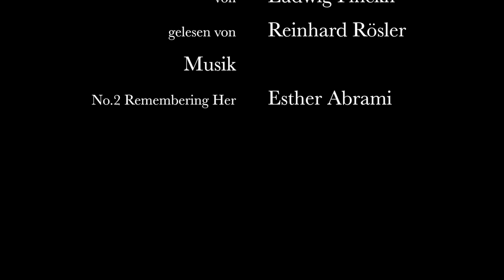Ludwig Finckh: Meine Mutter und ich